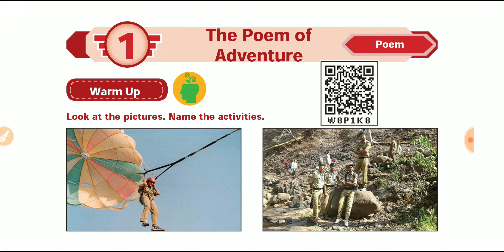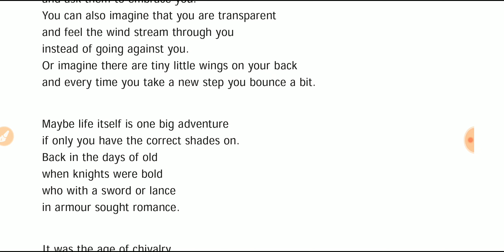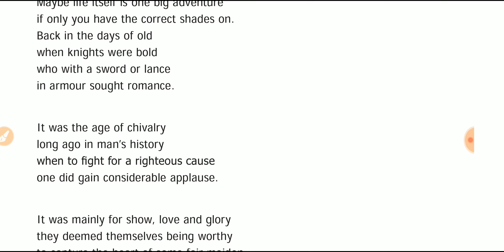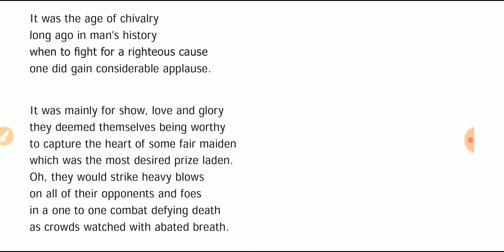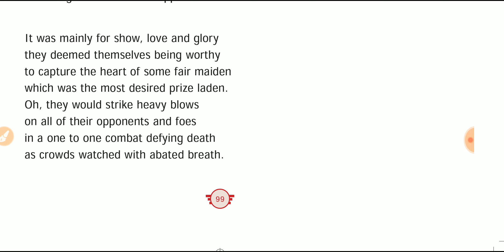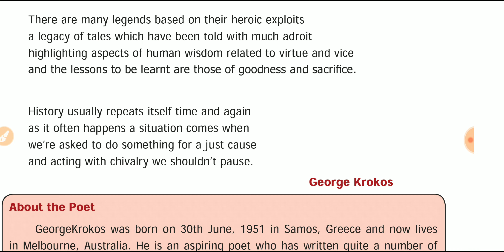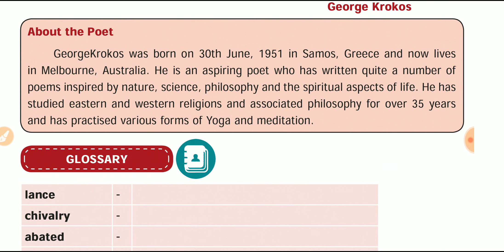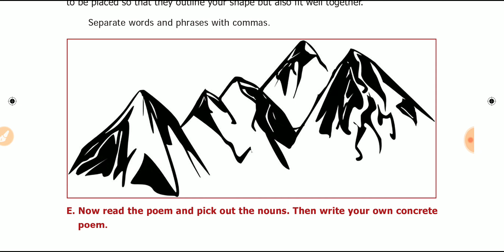THE POEM OF ADVENTURE - GENERAL ENGLISH - CLASS 32